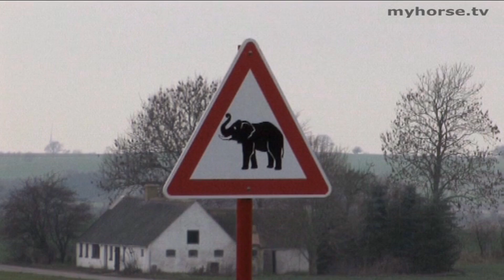Berdino - De hvide arabere - Del 2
Indslaget viser, hvorledes Suzanne Berdino træner sine hvide araber hingste.